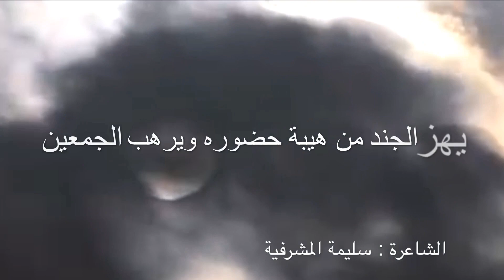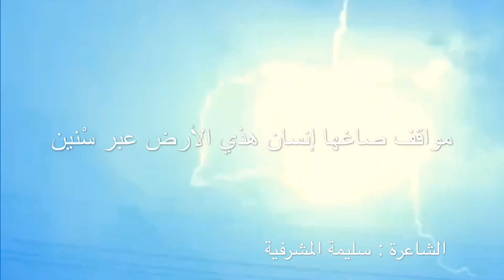صباح اليعربي - الشاعرة سليمة المشرفية